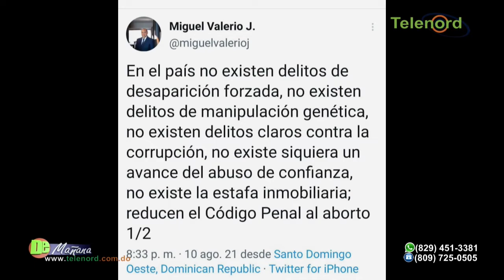Código Penal ya cumplió su ciclo y debe ser retirado dice Amado José Rosa